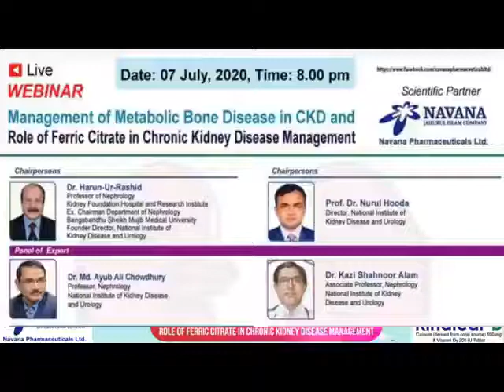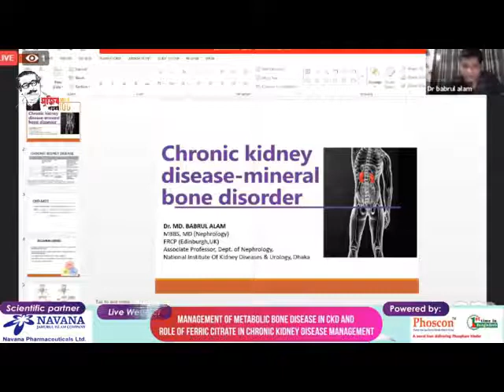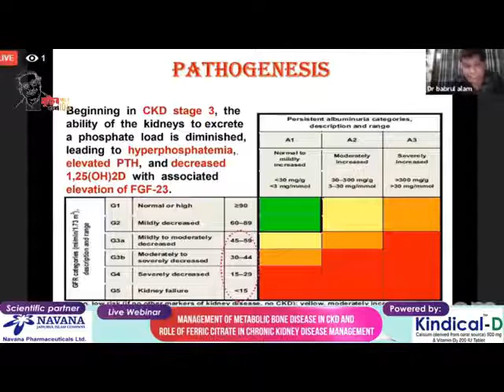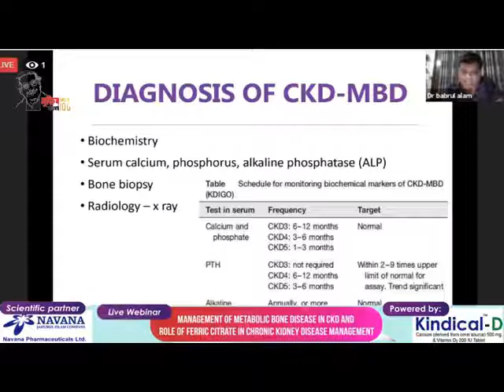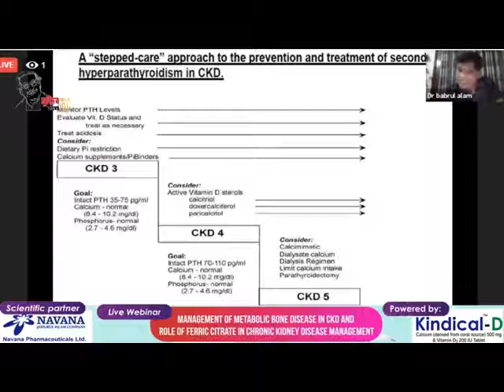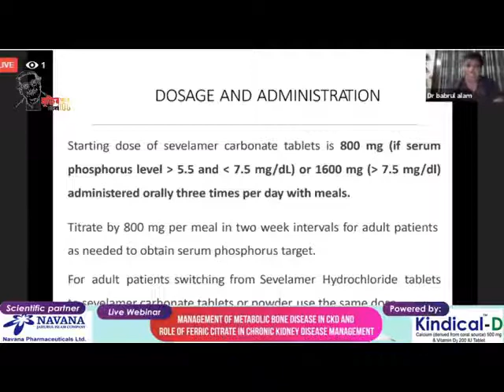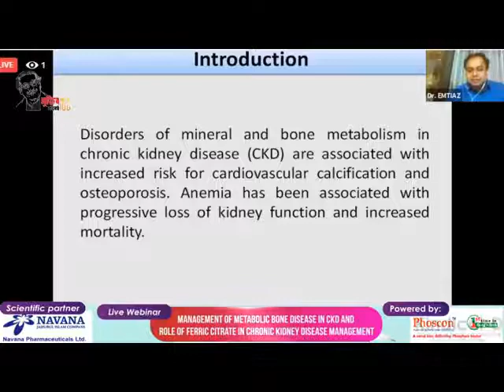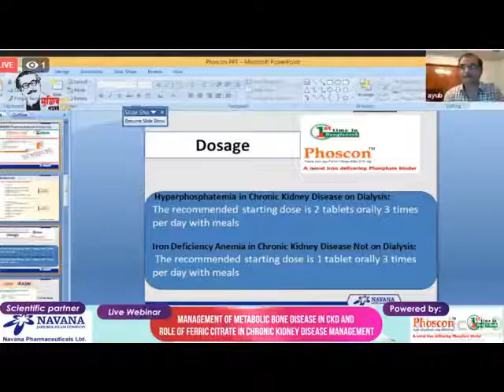Live Webinar on Management of Metabolic Bone Disease in CKD&Role of Ferric Citrate in CKD Management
Raj TV (A well known Facebook Page) has broadcasted this program on their Facebook Page on 07 July 2020; Time: 08:00 PM.
Scientific Partner: Navana Pharmaceuticals Ltd.